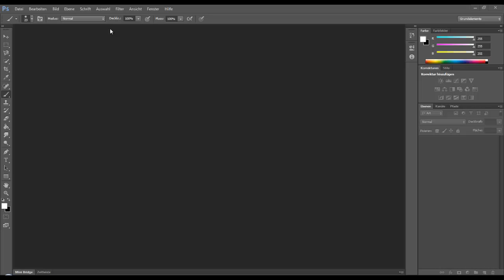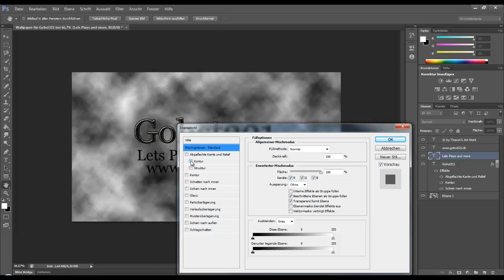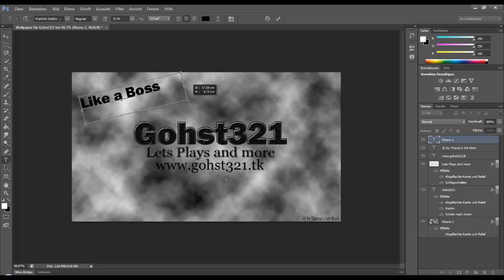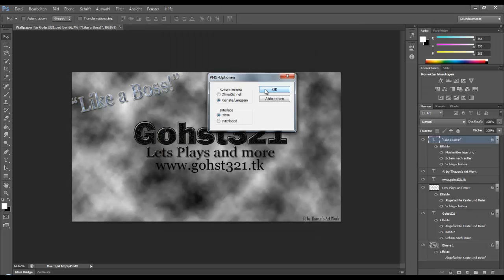Speedart|Wallpaper|for Gohst321|HD|Easy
►►Information◄◄
✔Here is my next Speedart video for MusicMeetify. I hope you like it.

►►Programs◄◄
✔Photoshop

►►Time◄◄
✔about 10minutest